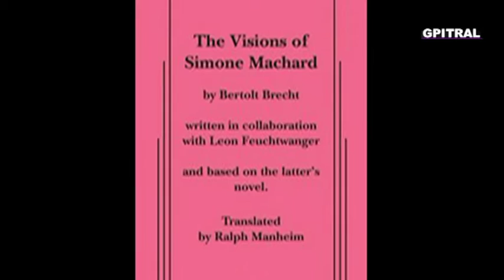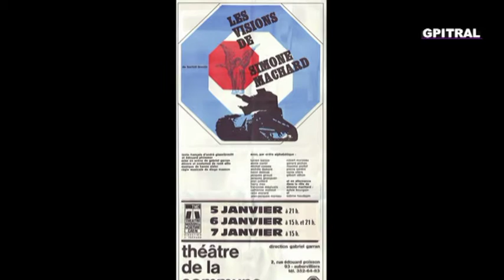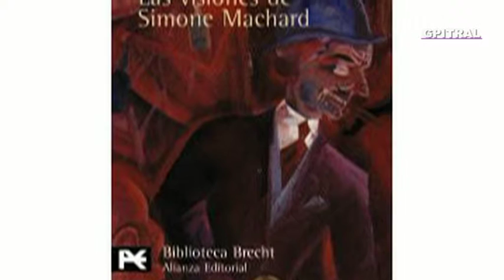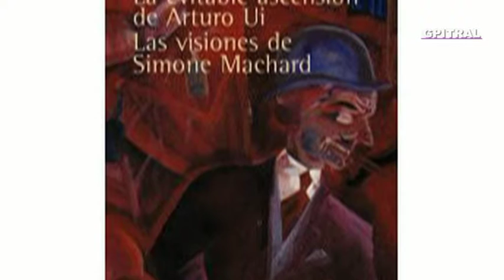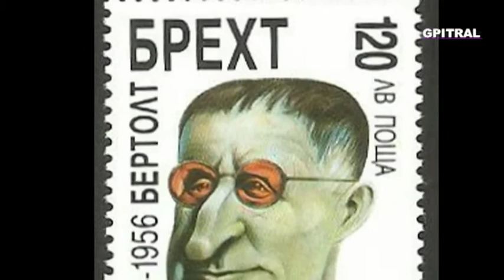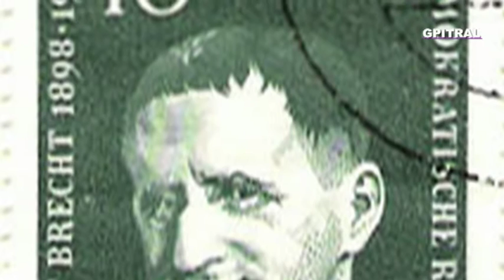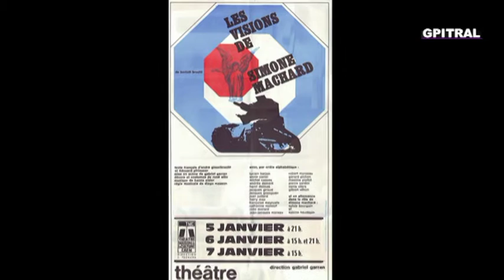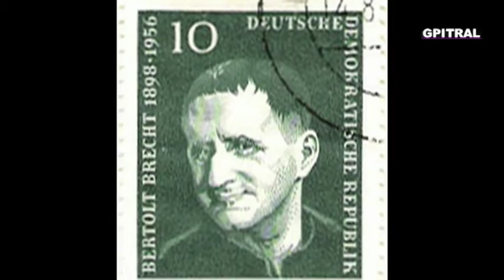Οράματα της Σιμόν Μασάρ 2 Bertolt Brecht The Visions of Simone Machard